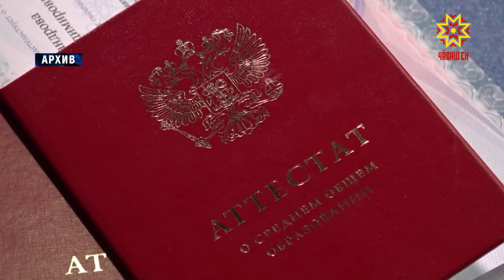Çĕр туянма е çурт çĕклеме пулать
Вăтам шкул пĕтерекенсене паракан аттестата илнĕ чухне тата «Çемье ипотеки» программăра çĕнĕлĕхсем пур. Вĕсемпе тата ытти саккунсенчи хăшпĕр улшăнусемпе «Гарант» компани паллаштарать.